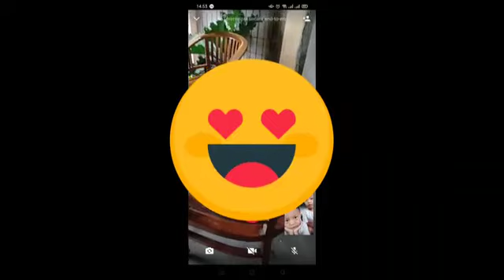kembar varen & farel beli sepeda baru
sikembar varen & farel beli sepeda baru SIKEMBAR varen & farel